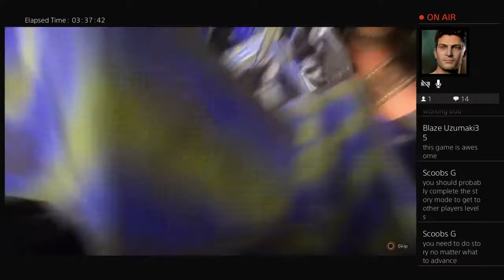Anthem Getting Legendaries easily secrets# 2 | PS4 Play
FiND GAMING WITH OTHERS IN THE DISCORD OF THE PEAKY GAMINHOOD

My PC Hardware Specs:
Installed Memory: Crucial 2x 16GB DDR4 Core Speed 2400 32Gb